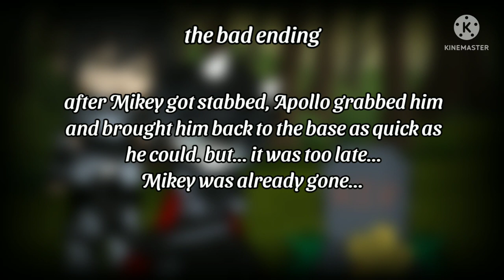the bad ending.||meme||gacha club||{tmnt Foot!Mikey Au}